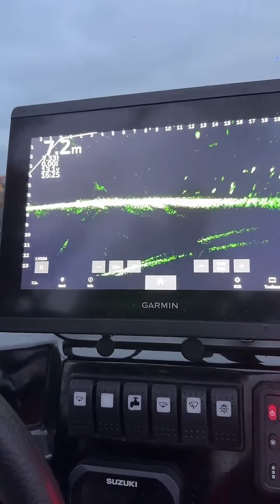Ir! Kad beidzot izdodas izvilkt laba izmēra zandartu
Kad Gatis Ernstsons paņem līdz uz vakara copīti.